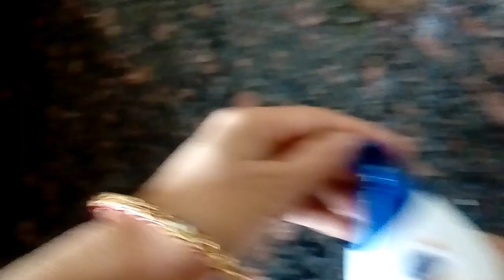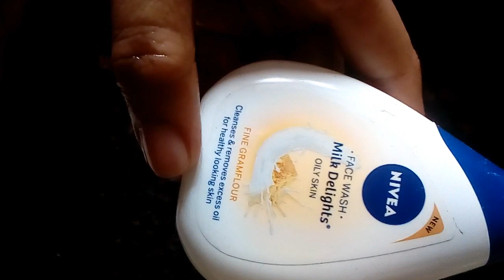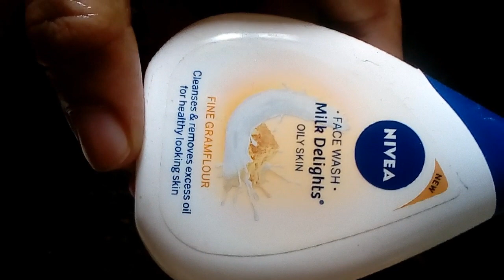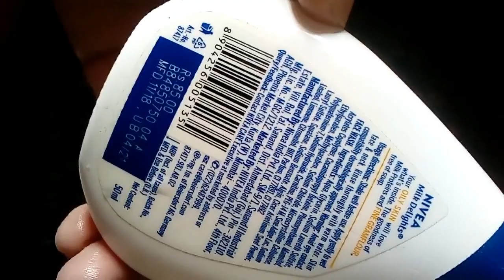Nivea face wash milk delights oily skin//Nivea face wash review.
neviafacewash.It's review on Nivea face wash with gram flour.it is of 50 ml with price 85.all inone.